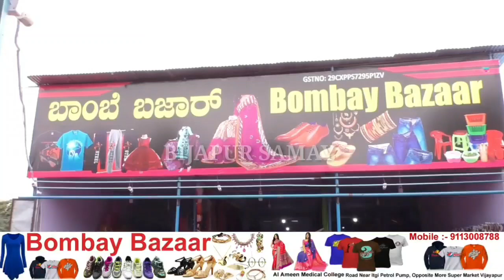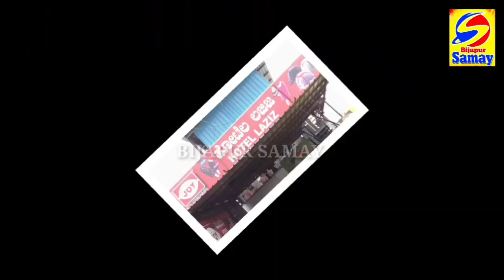BIJAPUR RTO OFFICE ME ACB KI RAID | BIJAPUR SAMAY 05-12-2019